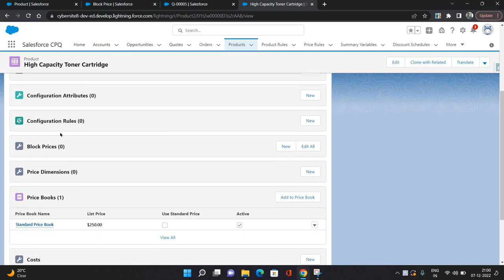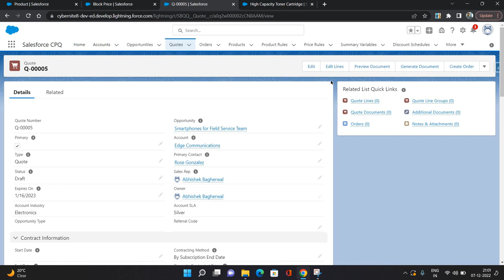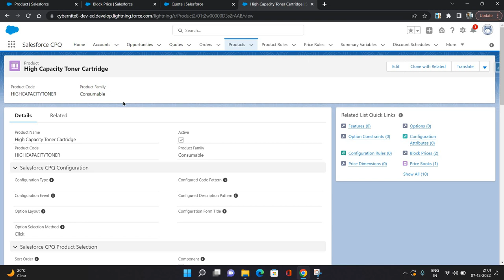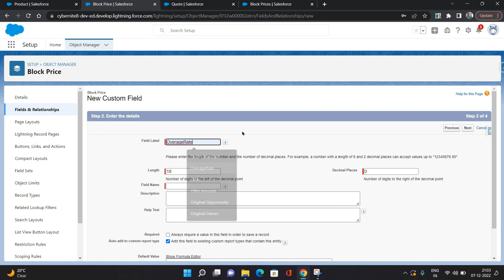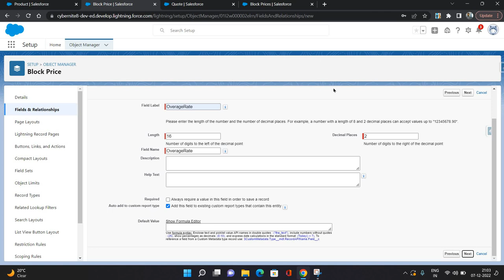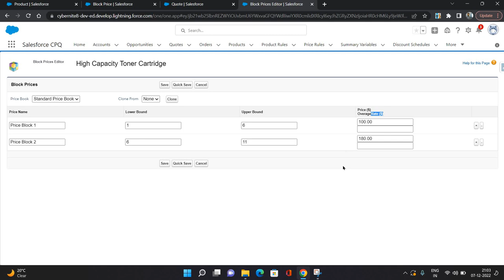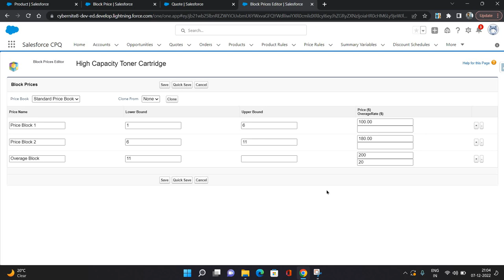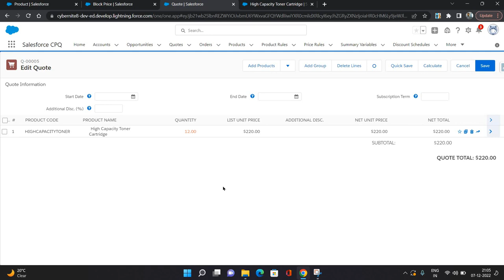How To Configure Block Pricing In Salesforce CPQ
This video explains block pricing implementation in Salesforce CPQ.